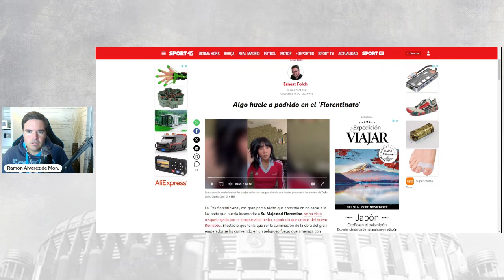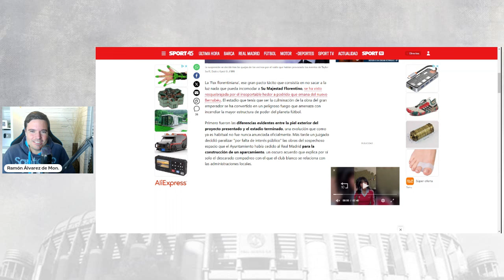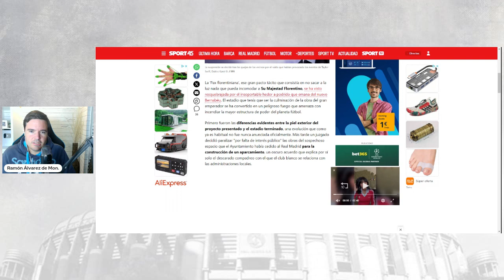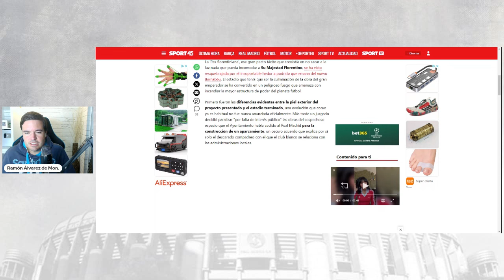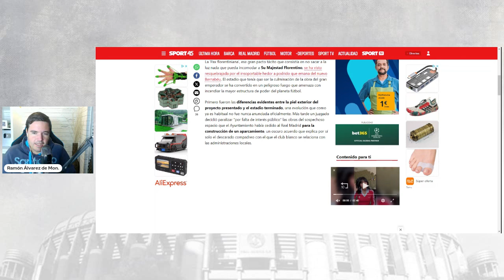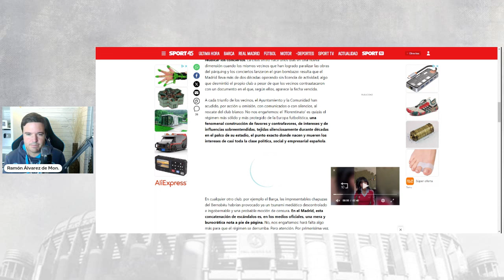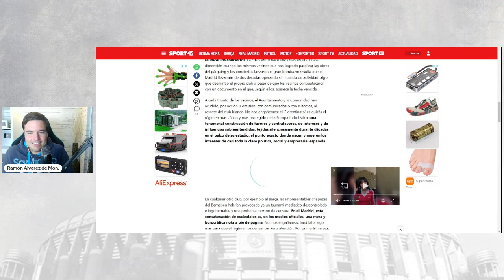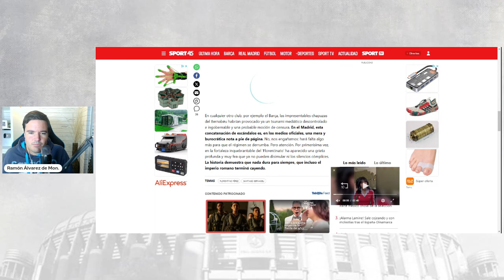🚨 EL SANTIAGO BERNABEU GENERA OBSESIÓN. "ALGO HUELE A PODRIDO EN EL 'FLORENTINATO"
✅ Son continuas las informaciones y opiniones que muestran una obsesión enfermiza sobre el Santiago Bernabeu, Florentino y el Real Madrid.